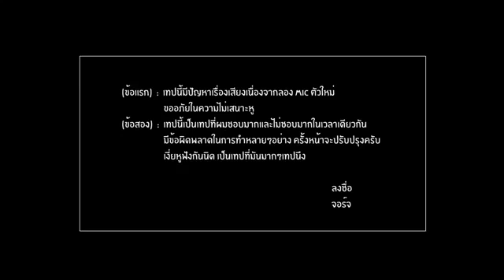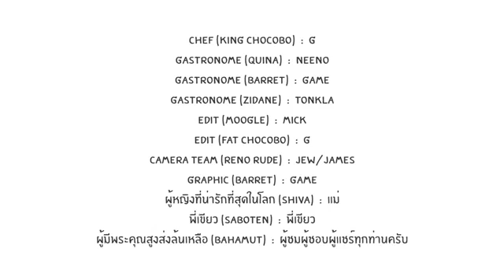Ggcooking Ep 47 Ft นีโน่ มหากาพย์ไข่ไข่ไข่ไข่ไข่